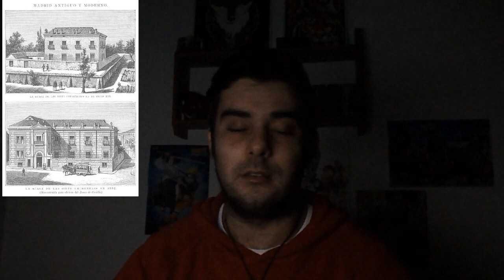La casa de las 7 Chimeneas (España) / YleixY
Un nuevo misterio sobre un edicificio en España y sus historias... sobre fantasmas y muertes...